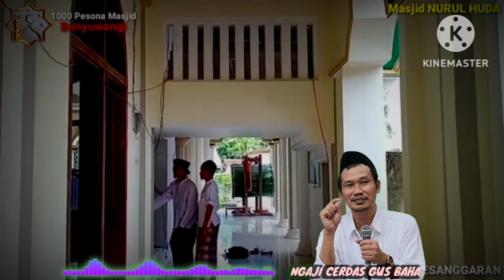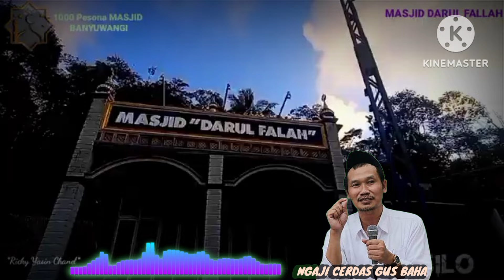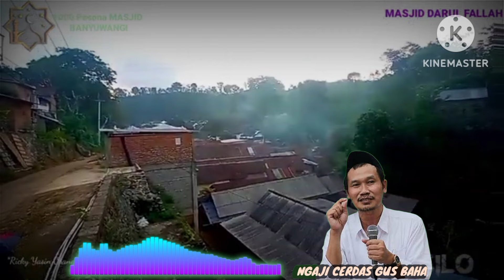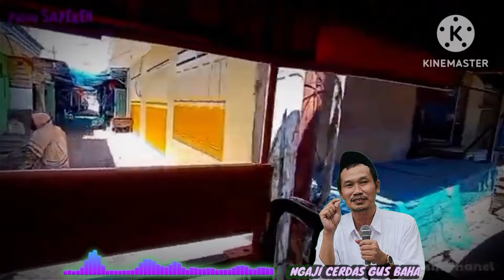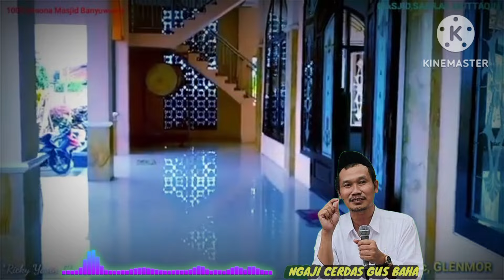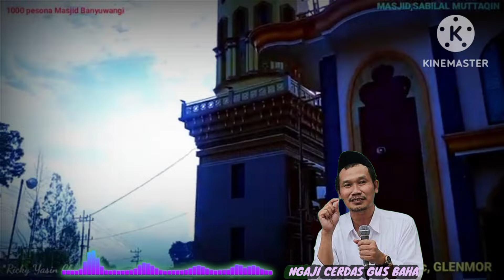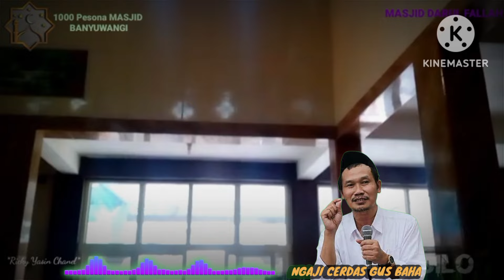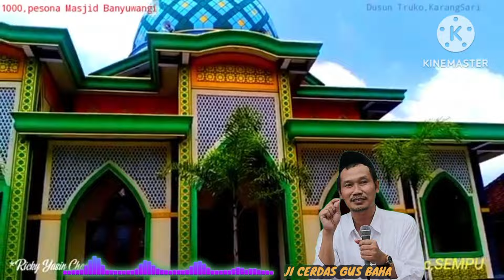▶️🇮🇩GUS BAHA - WHO DO YOU WORSHIP //recite the Koran intelligently and intelligently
Assalamualaikum. wr.wb